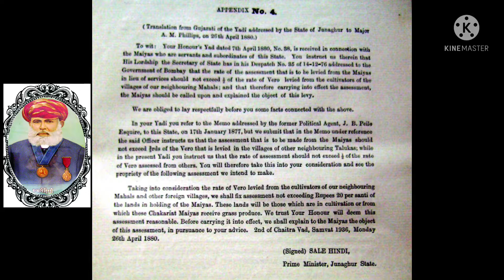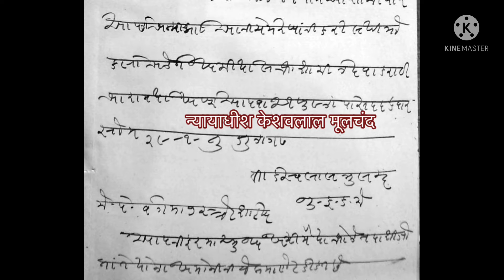महिया हत्याकांड मे जूनागढ़ के अधिकारी - डॉ. प्रद्युम्न खाचर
મહિયા હત્યાકાંડમાં જૂનાગઢના અધિકારી -ડો. પ્રદ્યુમ્ન ખાચર
कनडाडुंगर हत्याकांड#કનડાહત્યાકાંડ#PradumanKhachar